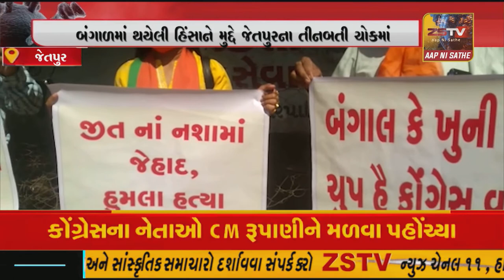જેતપુર માં બંગાળની હિંસા મુદ્દે ભાજપ દ્વારા વિરોધ પ્રદર્શન //ZSTVNEWS//